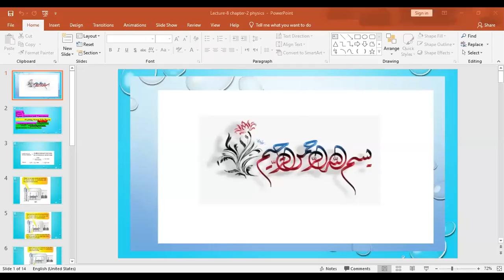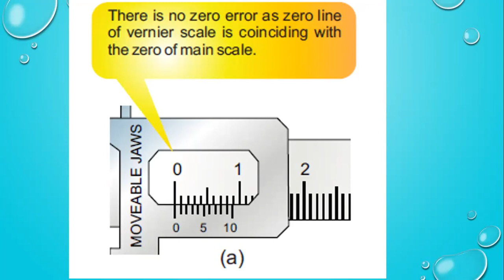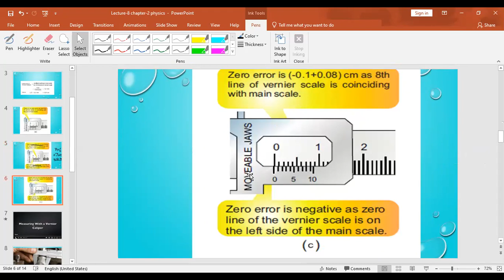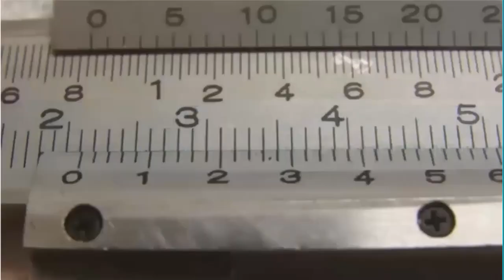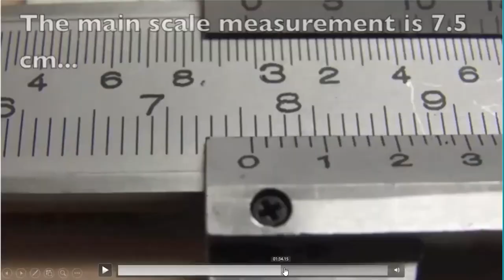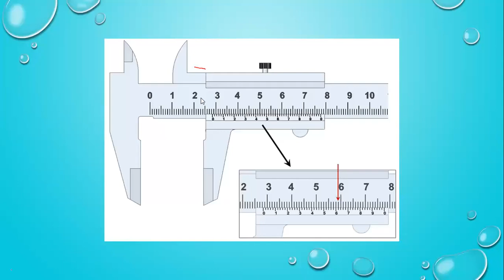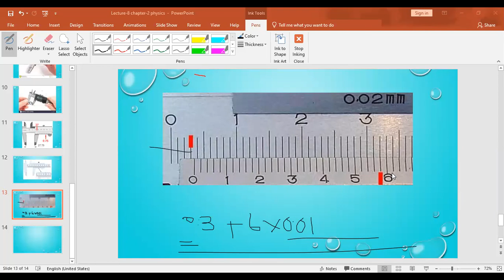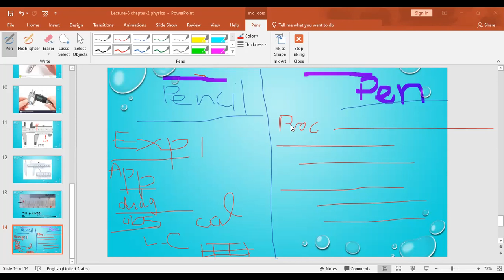L 8 physics 9th chapter 1